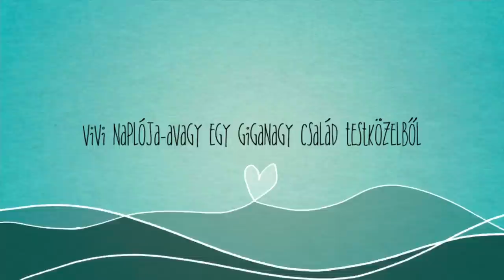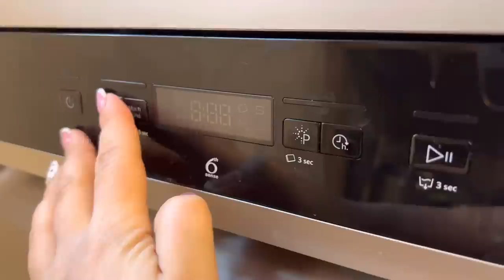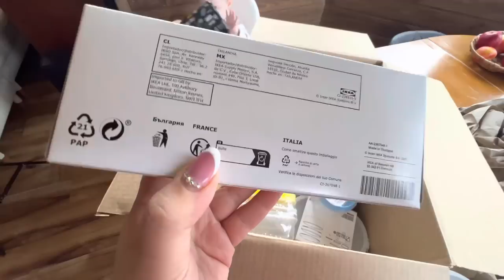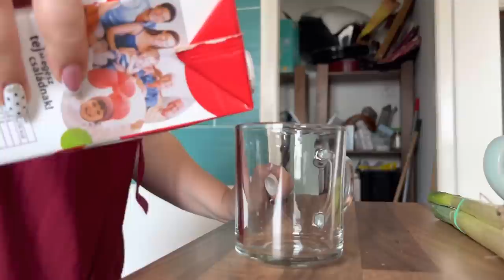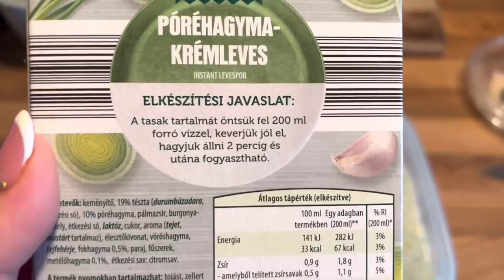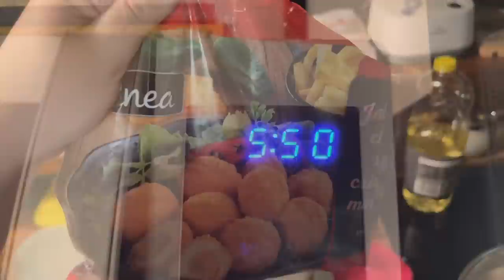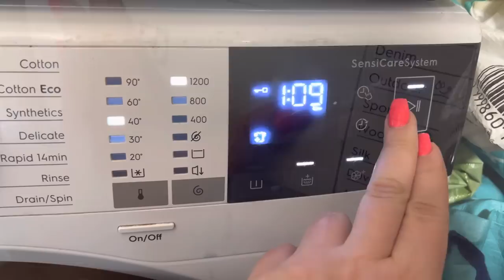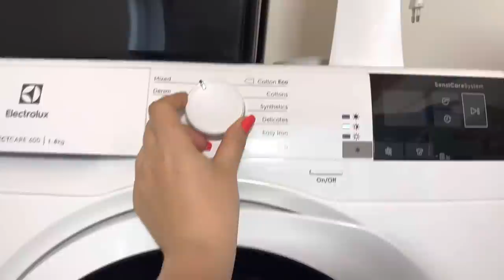SEMMIT SEM CSINÁLOK, MERT OTTHON VAGYOK -- avagy mennyit ér egy anya a családban? :: Extra VLOG🥰🥰